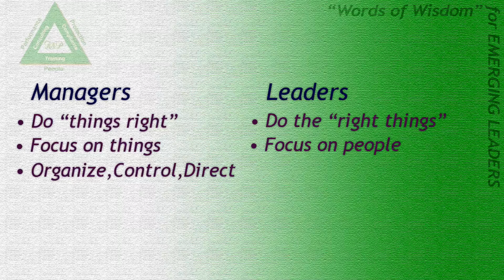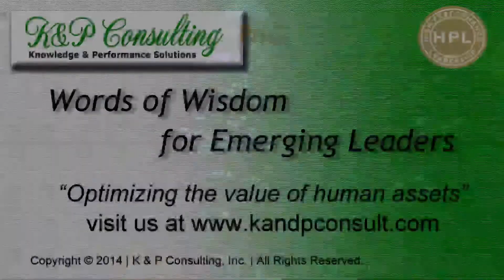Words of Wisdom for Emerging Leaders - Management vs Leadership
Businesses are over managed and under led. Developed by K&P Consulting in Charlotte, NC is a Knowledge, Performance & Consulting firm that regards people, both employees and customers as the #1 asset to a company's success. Philipp W. Erhardt Producer, Director, Editor